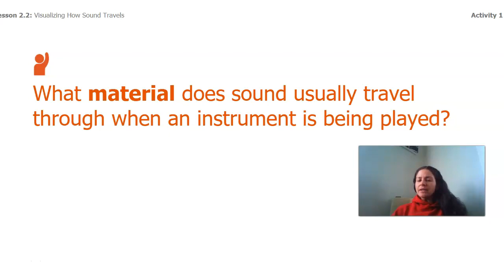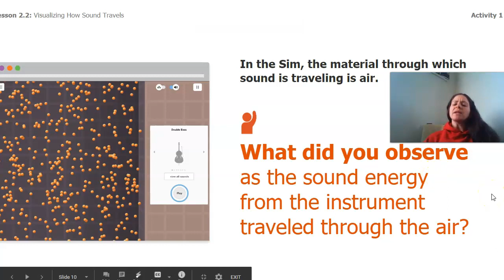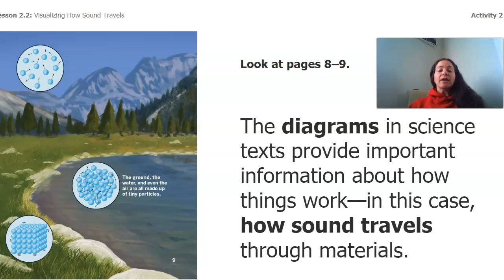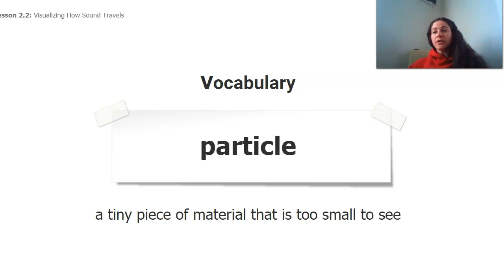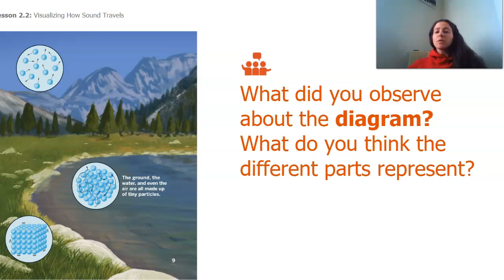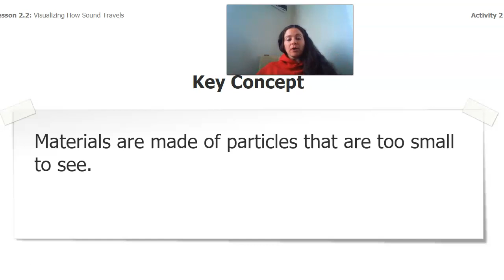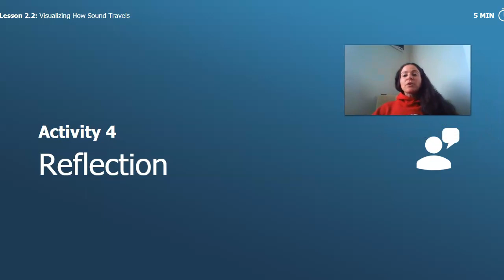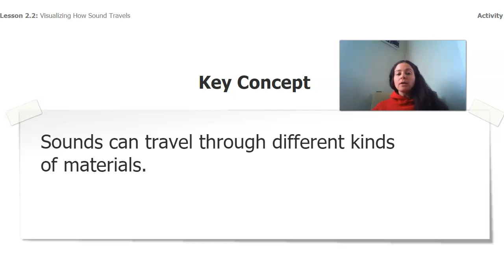Grade 4: Waves, Energy, and Information, Chapter 2, Lesson 2.2 (Part 2 of 2)